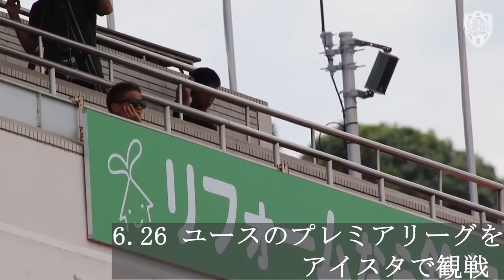【STORY】北川航也「夢の続きを、愛するクラブで」《無料公開版》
■清水エスパルスチケットサイト（パルチケ）
■清水エスパルス公式オンラインストア

・外国語サイト
■S-PULSE Official Twitter (English language)

©SHIMIZU S-PULSE